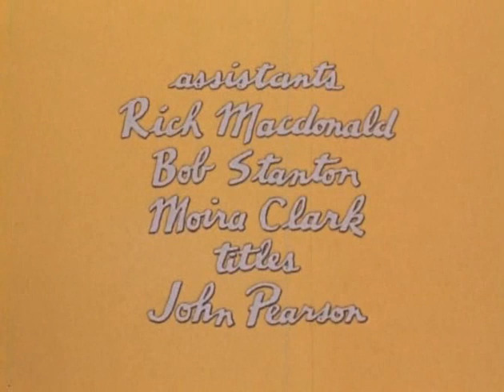THE LAST POGO (Toronto Punk Scene 1978)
Grab some safety pins, practice your sneer and get ready to revisit Toronto's thriving punk scene. THE LAST POGO documents the raucous 1978 punk concert held in Toronto's legendary Horseshoe Tavern-a night of unhinged music and unbridled mayhem.

On December 1, 1978, legendary Toronto concert promoters Gary Topp and Gary Cormier-better known as The Garys-presented The Last Pogo, a rollicking, riotous concert at the venerable Horseshoe Tavern. On the bill were seminal bands from Toronto's punk rock scene: The Scenics, The Cardboard Brains, The Secrets, The Mods, The Ugly, The Viletones and Teenage Head. During the concert, the frenetic energy of 800+ thrashing fans in the club boiled over and a near-riot ensued. Filmmaker Colin Brunton was there with a camera crew to capture it all, from the irreverent punk musicians and the slam-dancing audience to the police who tried to stop the show and the firefighters called in to escort people from the premises.

The Last Pogo
1978, 26 minutes, 16mm colour.
Directed/Produced by Colin Brunton.